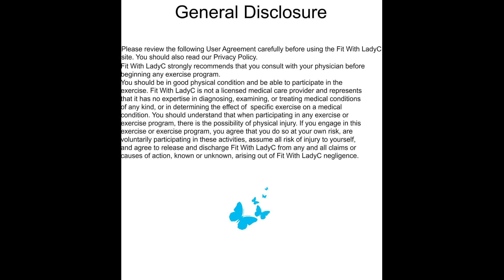Total Body Workout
Hello youtube.  For best results do 3 sets of each exercise and 20 reps.  The key to results is consistency.  Challenge yourself.